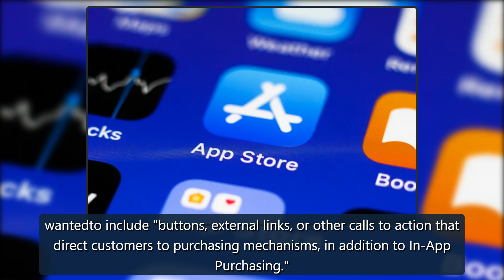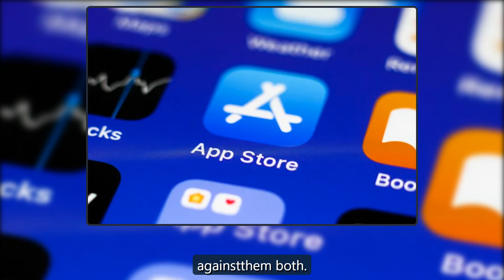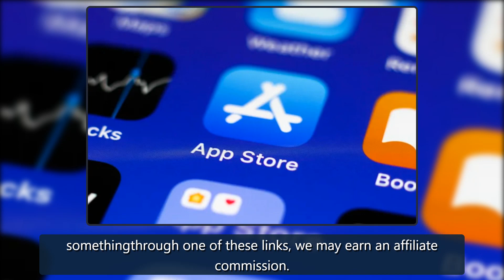Apple gets last-minute delay in complying with App Store changes after Epic lawsuit | Engadget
NurPhoto via Getty ImagesApple won't have to allow App Store developers to direct users to alternative payment systems for the time being. At the last minute, an appeals courtjudgegranted Apple's motion to delay App Store changes that were to take effect on December 9th."Apple has demonstrated, at minimum, that its appeal raises serious questions on the merits of the district court's determination that Epic Games, Inc.failedto show Apple's conduct violated any antitrust laws but did show that t credit